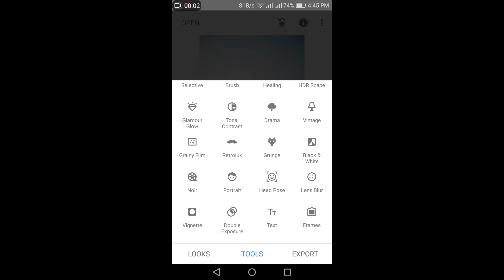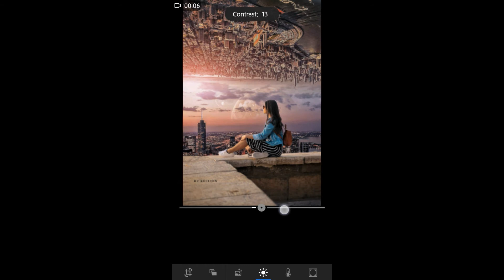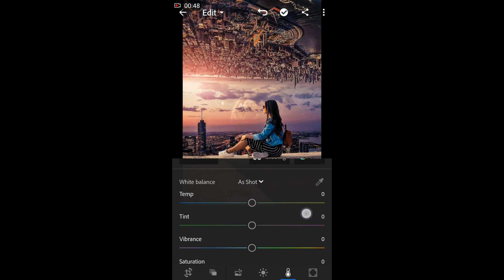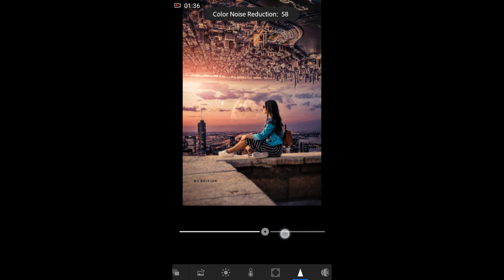Visual photo editing tutorial || Snapseed edit || by Rj studio